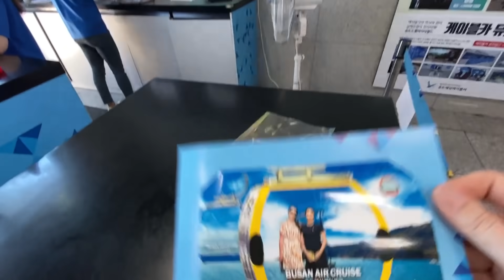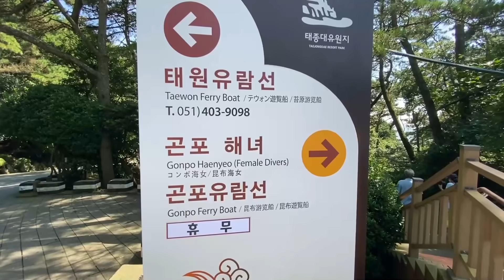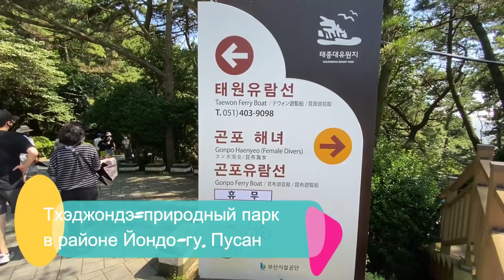Прогулка по Пусану/Канатная дорога над морем в Корее/부산 송도해상케이블카/태종대유원지/BUSAN/KOREA VLOG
Круиз над морем и Утёс Памяти г.Пусан/부산 송도해상케이블카/태종대유원지/BUSAN/

О нас: меня зовут Мария, я из России города Комсомольска-на-Амуре, живу в Корее с 2002 года.
У меня двое детей сын  Алексей - 2000 г.р. и дочь ХёнБи - 2007 г.р.
Алексей родился в России, в Комсомольске-на-Амуре и жил там до 5 лет. Потом в 2005 году я забрала его с собой в Корею. Хёнби (Русское имя Милана), родилась в Корее.

Let me introduce:
my name is Maria, I am from the city of Komsomolsk-on-Amur, Russia, I have lived in Korea since 2002.
I have two children, son Alexey - born in 2000. and daughter HyunBee - born 2007
Alexey was born in Russia, in Komsomolsk-on-Amur and lived there until he was 5 years old. Then in 2005 I took him with me to Korea. HyunBee (Russian name for Milana), was born in Korea.

우리 구독자 여러분 안녕하세요
저는 마리아 입니다   러시아 콤소몰스크 나 아무레서 태어났습니다.
2002년부터 한국에서 살고있습니다.
애들은 2명있습니다.  2000년생 아들 알렉스, 2007년생 딸 노현비 (러시아 이름 밀라나)있습니다.
알렉스는 러시아 콤소몰스크 나 아무레에서 태어나 러시아에서 5년동안 살았습니다. 2005년때 한국에 데려와 살았습니다.현비는 한국에서 태어났습니다.

인스타그램에선 그냥 사진이나 스토리를 올리고 있어용~ 많이 놀러와요